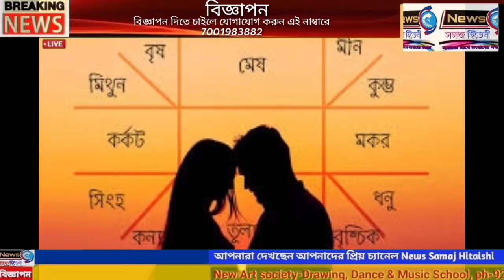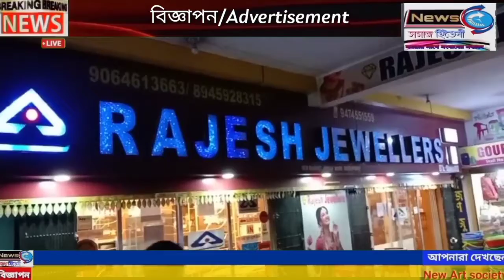কেন আট দফাই ভোট হচ্ছে, জবাব দিলেন মুখ্য নির্বাচন কমিশন